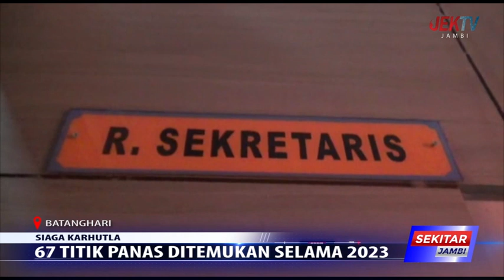67 TITIK PANAS DITEMUKAN SELAMA 2023